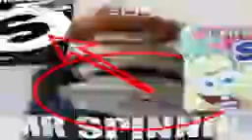S.M.T.S. (Sign Me To Spinnin)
this will be martin garrix in 2069